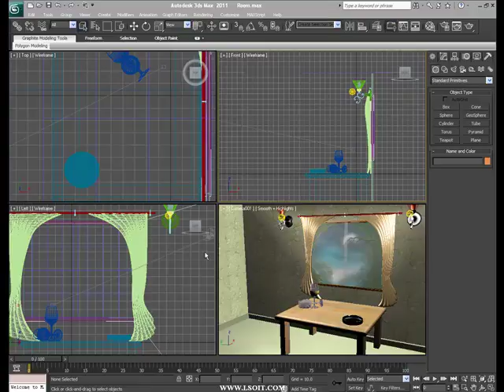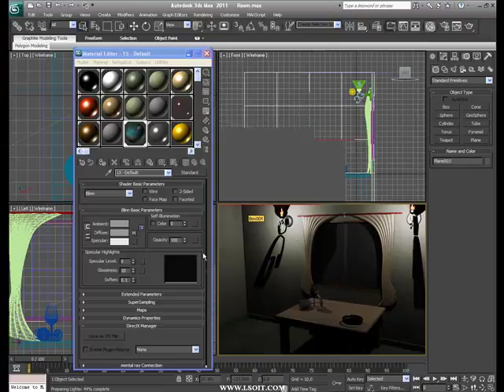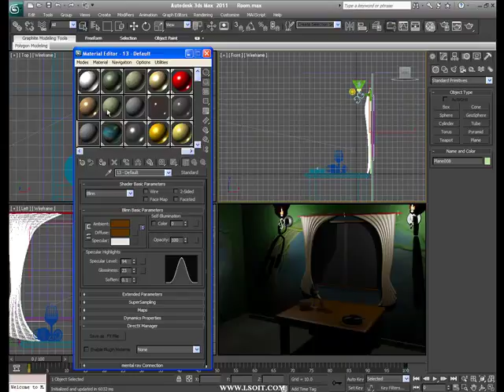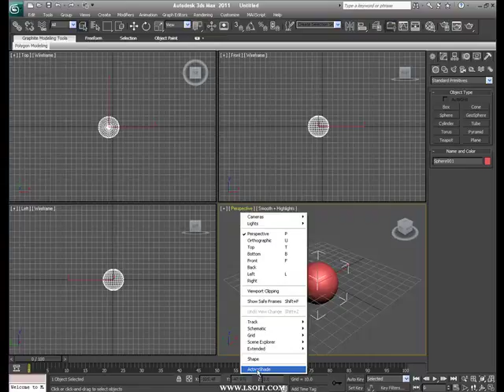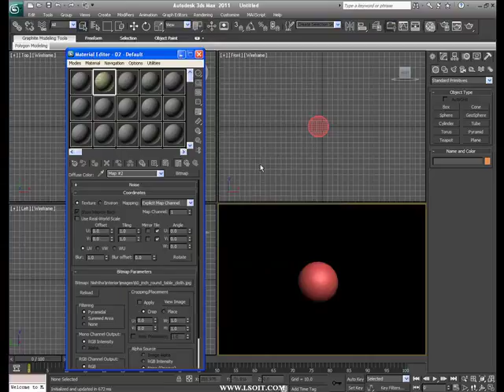3DS Max Essential Video Tutorials in Hindi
3DS Max Essential Video Tutorials in Hindi, Learn 3DS Max Essential in Hindi, 3DS Max Essential Tutorials, 3DS Max Essential in Hindi, Learn 3DS Max Essential in Hindi